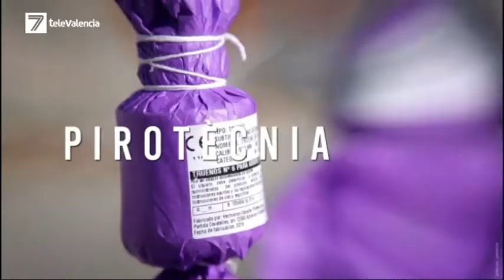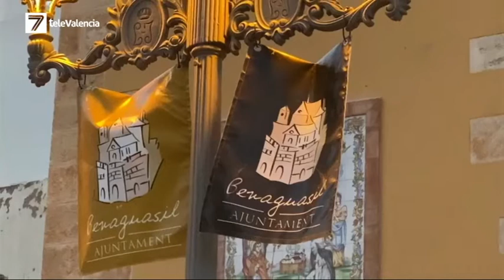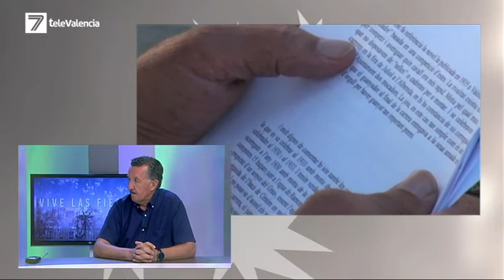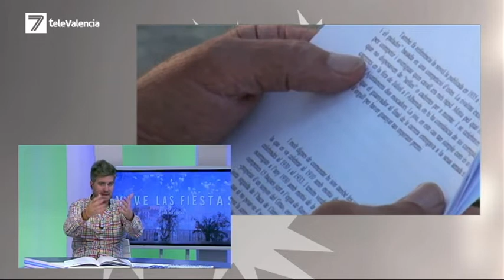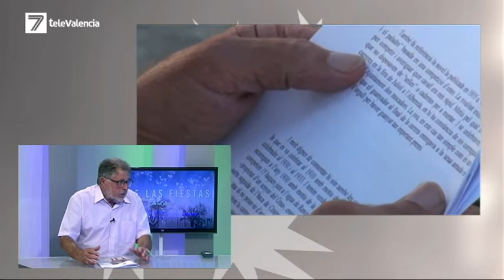VIVE LAS FIESTAS 16-09-2022: Hablamos de las fiestas de los barrios de Benicalap y de Pinedo